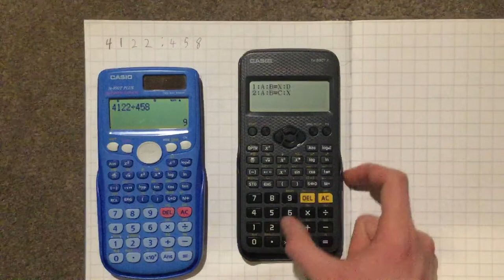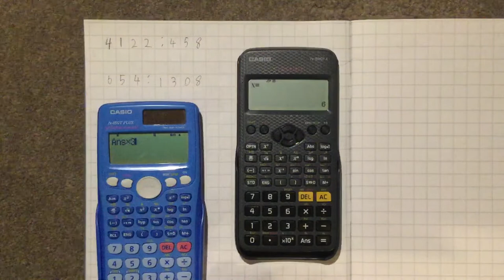How to use the ratio mode on CASIO fx-83/5GT X calculators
In this video I show you how to use the ratio mode for the following calculators:
CASIO fx-83GT X
CASIO fx-85GT X